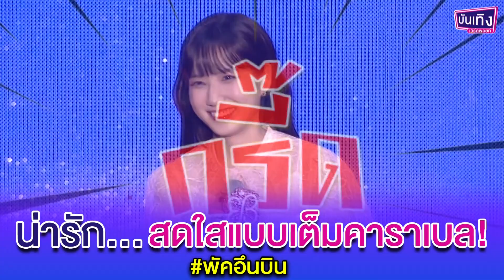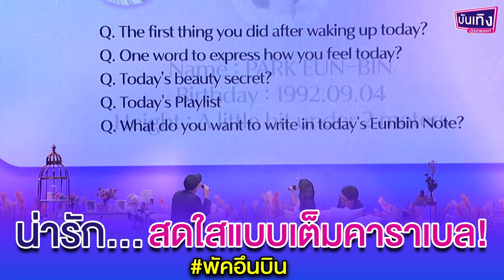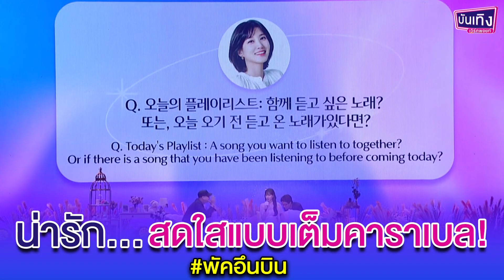น่ารัก สดใสแบบเต็มคาราเบล!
ทำแฟนคลับยิ่งตกหลุมรัก สำหรับนักแสดงสาวสุดฮอต “พัคอึนบิน” กับการจัดงานแฟนมีตติ้งครั้งแรกในไทย ในงานที่มีชื่อว่า "2022 PARK EUN-BIN Asia Fan Meeting Tour (EUN-BIN NOTE : BINKAN) In Bangkok" ซึ่งงานนี้บอกเลยว่าจบลงไปอย่างอบอุ่น และเต็มไปด้วยความสุขแบบเต็มคาราเบลเลยจริงๆ
วันนี้แอดจึงขอเก็บตกภาพบรรยากาศในวันงานมาฝากแฟนๆ ให้ได้ชมกันอีกสักครั้ง บอกเลยว่าถ้าได้ชมแล้ว จะตกหลุมรักสาวอึนบินอีกเป็นกองเลยล่ะค่าาา

Content by น้องนกรู้
Editor by แบล็คบลู